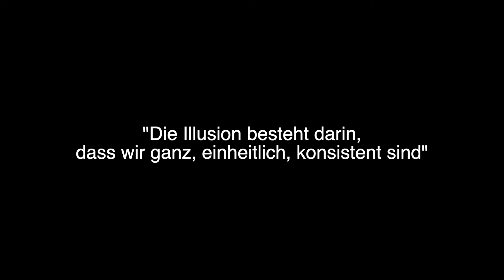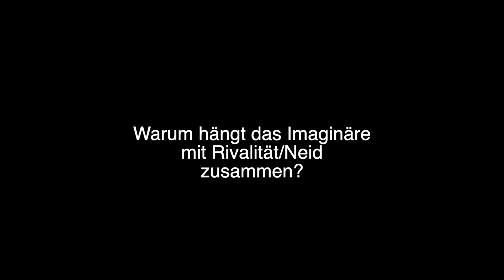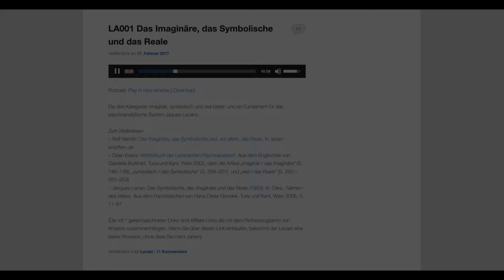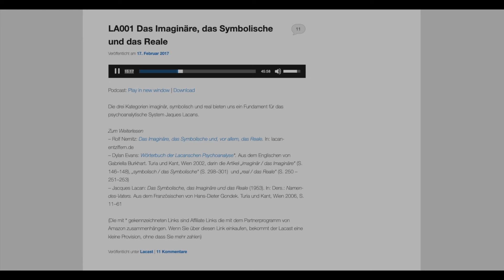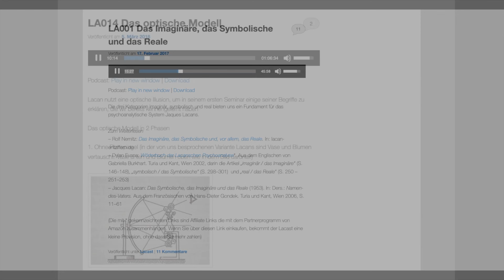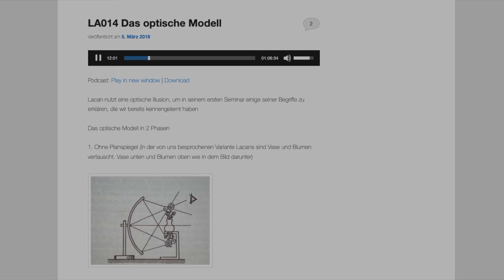05 Entstehung des Ich-Bewusstseins nach Jacques Lacan I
Im Zentrum dieses Beitrags zur frühen Entstehung des ‚Ich’, steht die Theorie des unorthodoxen Psychoanalytikers Jacques Lacan, der nicht zum Standard-Curriculum gängiger Ausbildungen zum Psychotherapeuten gehört, sondern mir vorrangig durch den wundervollen Podcast [Lacast] näher gebracht, und später durch 2 Bücher (der Autoren Christian Kläuli und Bruce Fink) vertieft wurde. Diese Theorie hat mich nachhaltig beeindruckt mit dem aus meiner Sicht höchsten Erklärungswert zur Entstehung des Ichs: Erklärt sie doch das 'Ich' als ein ständiges Begehren danach „Jemand“ zu sein, bei gleichzeitiger, mehr oder weniger bewusster Ahnung, dass das ein unerreichbares Ziel ist... jemals wirklich Jemand zu sein, ein objektives, kohärentes, einheitliches Wesen, dass sich je so anfühlt, wie die anderen Wesen (oder das eigene Spiegelbild) von außen betrachtet wirken.

00:00:00 Meine Tochter hat eine schöne Aufnahme vom "Spiegelstadium" gemacht 😊_🎥
00:01:43 Jacques Lacan im Verhältnis zum Mainstream der Psychoanalyse
00:06:18 Wie ist das [ Spiegelstadium ] nach Lacan grundsätzlich zu verstehen?
00:07:24 "Anpassung an den generalisierten Anderen"
00:08:51 Wie fühlt sich das chaotische 'SUBJEKTIVE Selbst' an?
00:11:07 Andrea über die Faszination an der chaotischen Welt des 'Subjektiven Selbst'
00:13:41 Die Entstehung und Wahrnehmung des 'OBJEKTIVEN Selbst'
00:18:31 Die Ur-Dualität: Erlebte DISKREPANZ zwischen subjektivem und objektivem Selbst!
00:23:54 Das Begehren nach dem imaginären objektiven Selbst
00:26:00 Die Fehlidentifikation mit einem imaginären Objektiven Selbst erzeugt Diskrepanzerleben
00:27:03 Der GESELLSCHAFTLICHE DRUCK ein objektives (nicht verrücktes) Selbst sein zu sollen!
00:29:19 Filmzitat aus "Der Teufel trägt Prada (2006)"_🎬
00:30:40 Druck durch ein GESELLSCHAFTLICHE IDEAL ist NICHT das Ur-Leid, sondern setzt eins Drauf!
00:33:06 Florentin Will & Rolf Nemitz erörtern Konzepte von Lacan
00:34:26 Was ist das [ Imaginäre ] nach Lacan?
00:40:30 Das Spiegelstadium dokumentiert_🎥_😉
00:43:13 Warum man zum Friseur geht und sich anschließend im Spiegel betrachtet?
00:44:35 Spiegelung nach dem Ähnlichkeitsprinzip
00:46:10 Was stimmt (aus psychoanalytischer Sicht) mit dem imaginären Ich nicht?
00:47:02 Die Theorie des Spiegelstadiums nach Lacan

Neugierig auf Lacan geworden?

🎵Musik🎵:
Daraus: Präludium, BWV 846

Insbesondere ersetzen sie nicht die fachliche Behandlung durch eine/n Psychotherapeuten/Psychotherapeutin und dürfen nicht als Grundlage zur eigenständigen Diagnose und Beginn, Änderung oder Beendigung einer Behandlung von Krankheiten verwendet werden. Die dargestellten Aussagen Dritter spiegeln nicht die Ansichten des Betreibers des Kanals  wider. In Fällen psychotherapeutischen Hilfebedarfs ist der Rat eines/r qualifizierten Psychotherapeuten/in einzuholen.